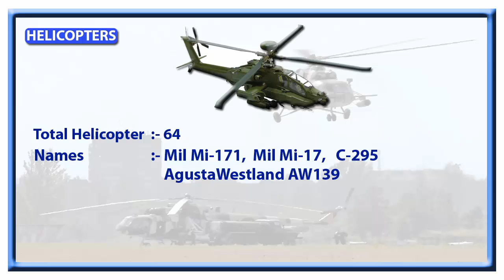How Powerful is Bangladesh ?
Bangladesh military strength, army, weapons, tanks, economy, aircraft, and more.